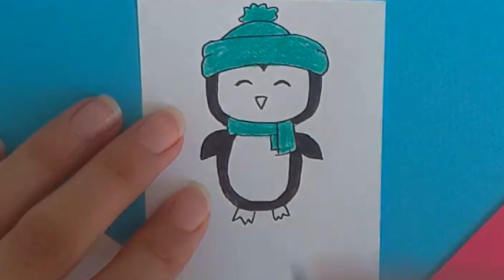How To Draw A penguin step step by step | Drawing with me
How To Draw A penguin step by step | Drawing with me

Hi guys
Let's learn how to draw an owl and coloring them happily

 In this channel i draw and paint simple drawings and paintings for every one : beginners, children and their parents